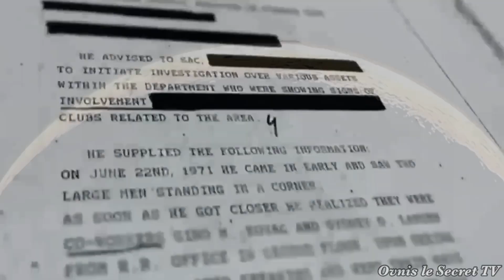Évidences Ovnis Au Dessus de la Lune